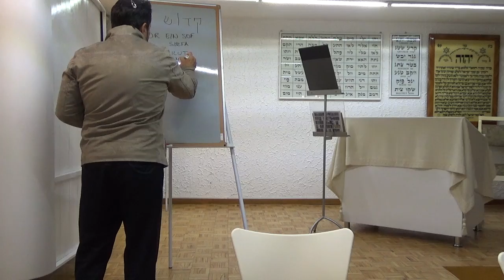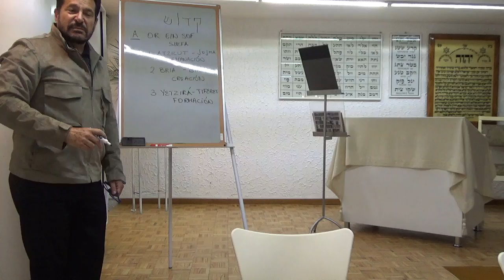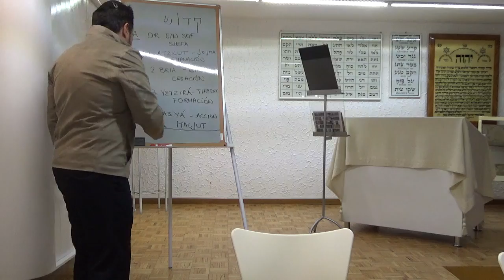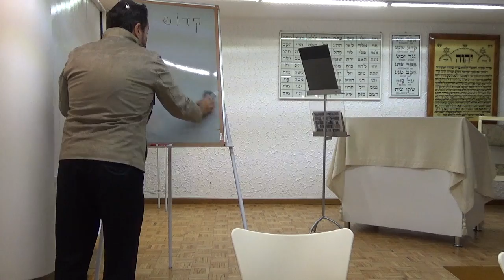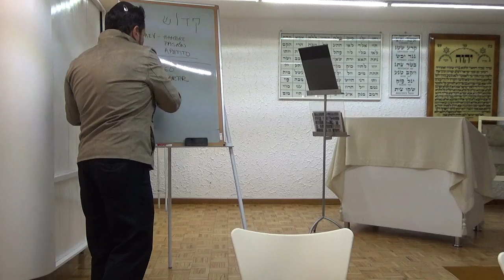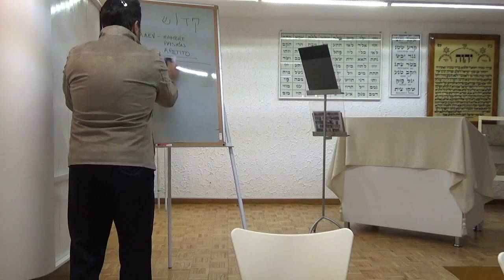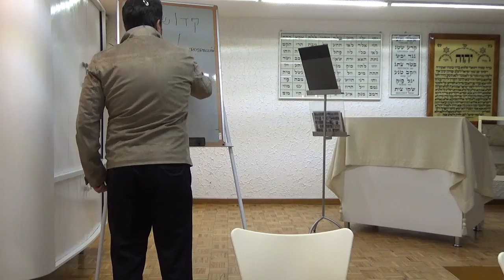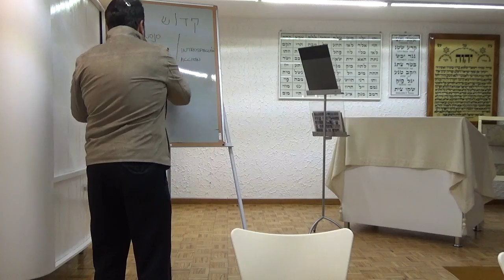Caballero Kadosh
Explicación Cabalísta de lo que los Masones llaman Caballero Kadosh